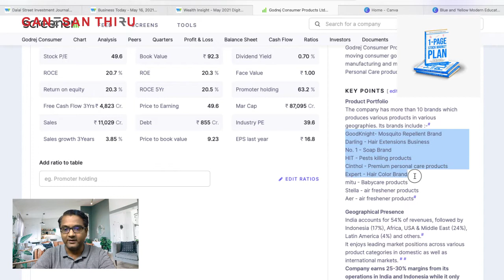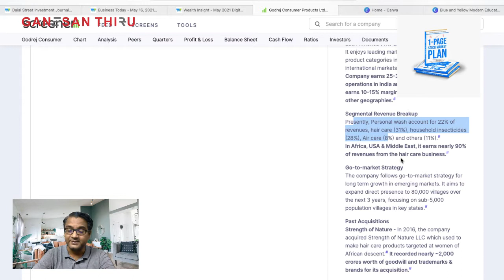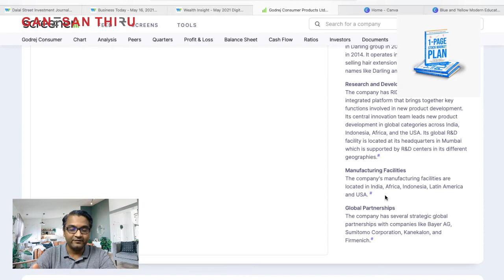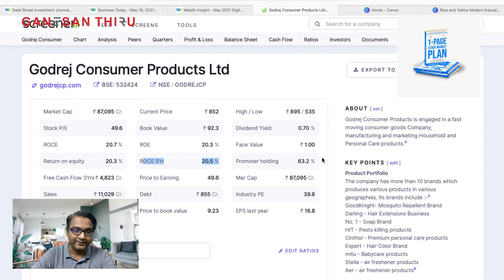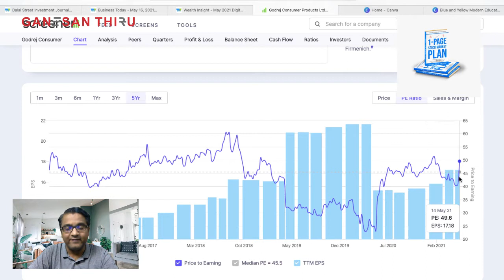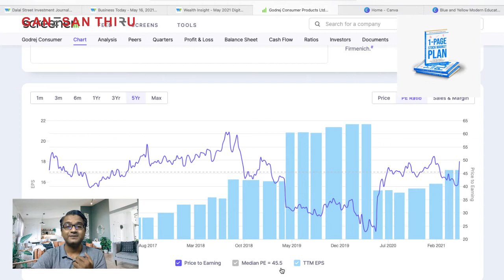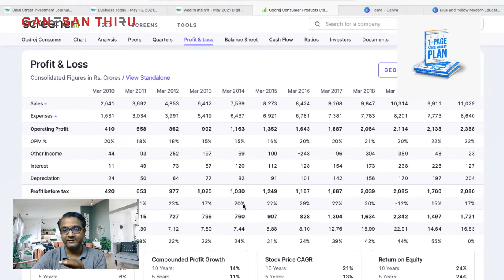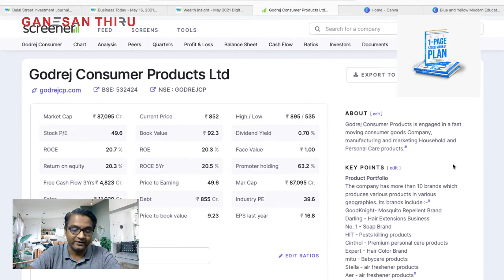Why Godrej consumer Products stock went up 21% in a day ? - Fundamental Analysis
1) Why Godrej consumer products?
2) Why this fundamental Analysis works ?
3) Change in management - Turning point

Amazon _ 1 Page Stock Market Plan

Register for "One Page stock market plan" webinar by clicking this link - events.ganesanthiru.com

Get Free Courses & Templates ***